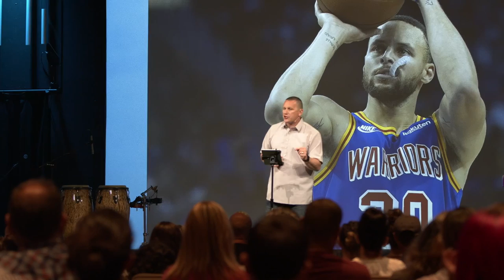Adam Hieb powerful sermon on John 16 and how the Spirit convicts us of sin to draw us closer to God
Powerful message from recovery pastor Adam Hieb and how the Spirit of God convicts us of sin to draw us nearer to Him.  Adam is the pastor of a thriving Celebrate Recovery ministry at Valley Real Life church in Spokane Washington.